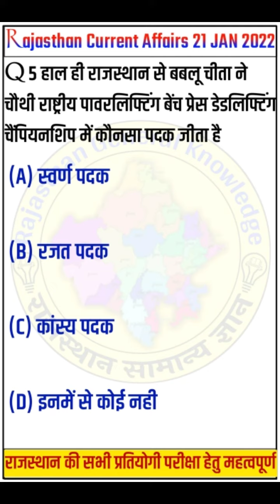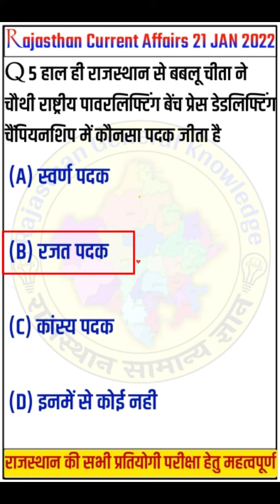21 January 2022 Rajasthan current Affairs in Hindi | Rajasthan Today Current Affairs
21 January 2022 Rajasthan current Affairs in Hindi | Rajasthan Today Current Affairs

सुप्रभात दोस्तों आज 21 जनवरी 2022 राजस्थान राज्य से संबंधित जितने भी दैनिक समसामयिकी [ करंट अफेयर्स ] के जितने भी प्रश्न बनेंगे वो आज किस वीडियो में बताएं हैं तो आज कि इस वीडियो को पूरा जरूर देखना धन्यवाद!

* 1 दिन पहले का करंट अफेयर👇👇👇👇
👉20 January 2022 Rajasthan Current Affairs

* Rajasthan Current Affairs today In Hindi
* Rajasthan Gk Current affairs today

* 21 जनवरी 2022 राजस्थान दैनिक समसामयिकी
* 21 January 2022 Rajasthan current affairs
* 21 January 2022 Rajasthan current affairs in Hindi
* 21 January  2022 Rajasthan today current affairs
* Rajasthan today current affairs in Hindi

* rajasthan current affairs utkarsh classes today
* nanak classes today current affairs rajasthan
* utkarsh rajasthan current affairs today
* utkarsh classes current affairs rajasthan today live
* rajasthan current affairs narendra sir today
* rajasthan current affairs 2022 today
* rajasthan current affairs today class
* today current affairs in hindi rajasthan